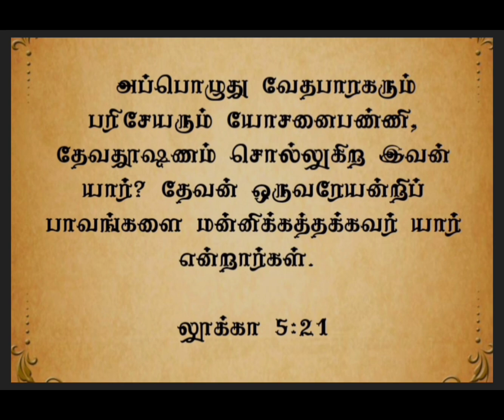இன்றையவசனம் | [ 21 : 09 : 2024 ]